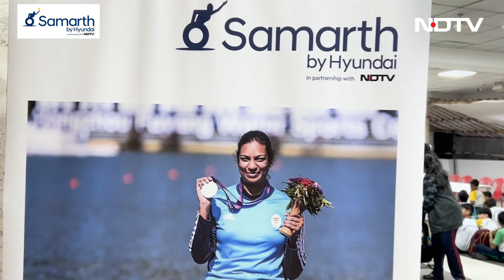Building An Inclusive India, One School At A Time